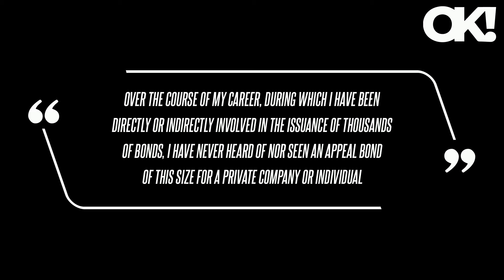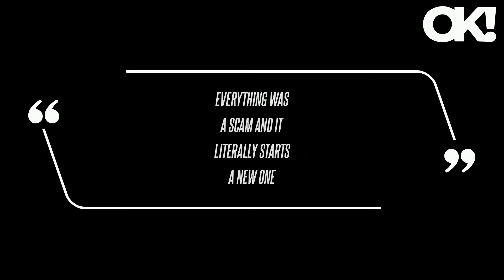Donald Trump Securing $464 Million Bond for New York Fraud Case Is a 'Practical Impossibility'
"The amount of the judgment, with interest, exceeds $464 million, and very few bonding companies will consider a bond of anything approaching that magnitude," Trump's attorney explained in a statement.